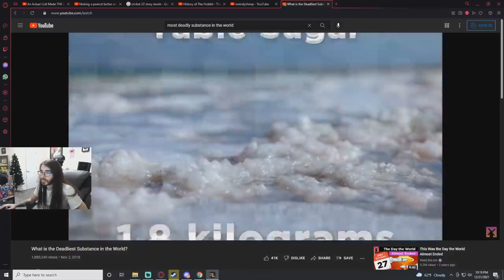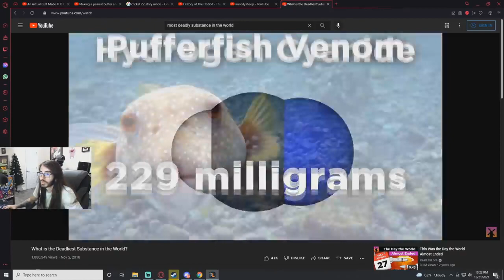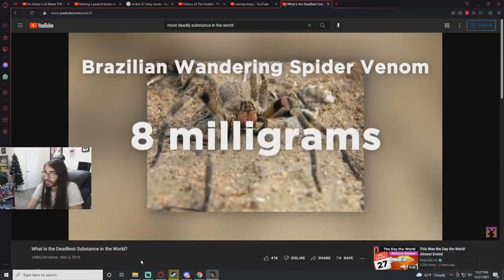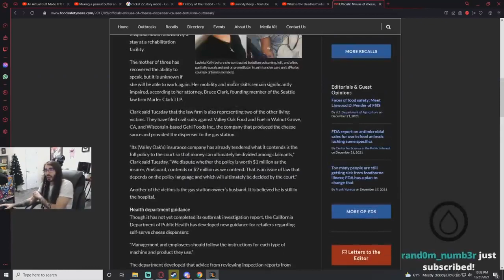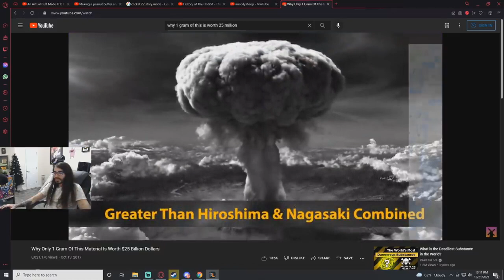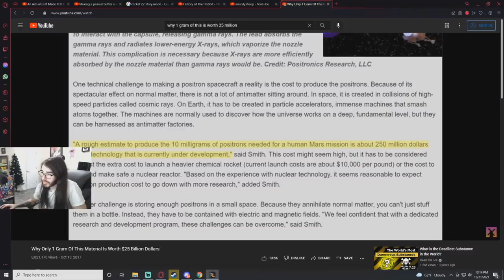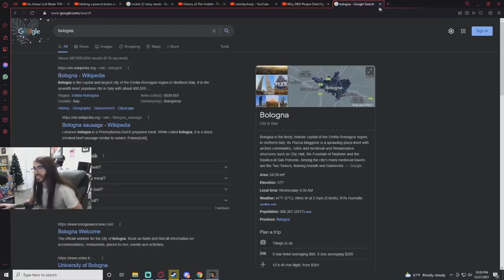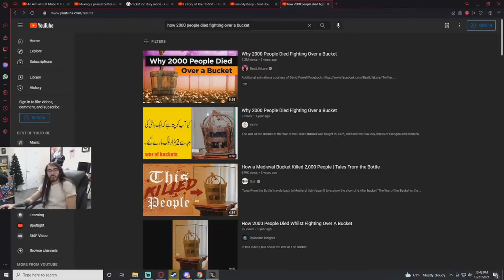MoistCr1tikal Watches RealLifeLore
LIKE AND SUB TO WIN THE GAME! (You know what I am talking about)

MoistCr1tikal Reacts Posted 5pm EST Everyday!
Please comment on any videos you would like to see or any feedback!

Comment for a chance to win your very own meme!